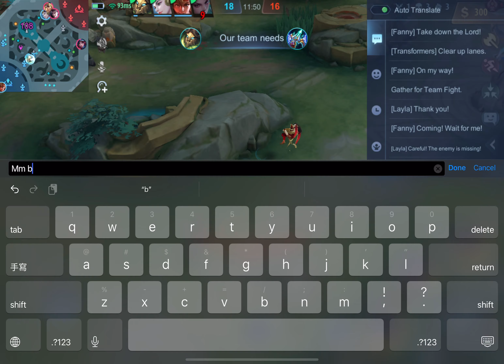Esmeralda Episode 2 | Mobile Legends Gameplay 2024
Esmeralda Series